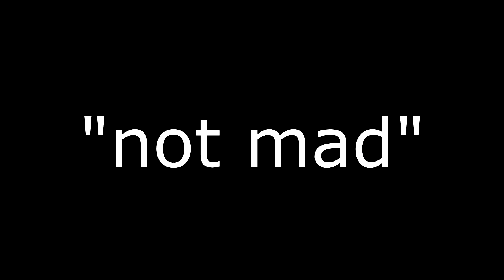【VTuber】Getting ̶O̶v̶e̶r̶ ̶I̶t̶ Pissed Off 💢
should have named the video "me saying Yes and No repeatedly"
cause that is basically whats happening :)